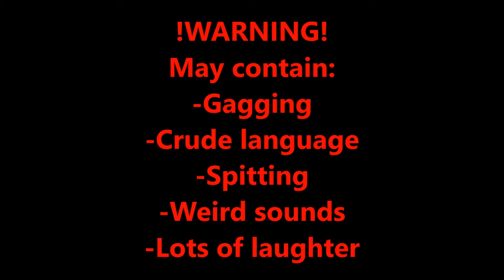WE GOT BEAN BOOZLED ! SO GROSS, SO FUNNY ! | VLOGMAS 2017 |SAHM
Today i had the bright idea to play the Bean Boozled game.
NEVER AGAIN!